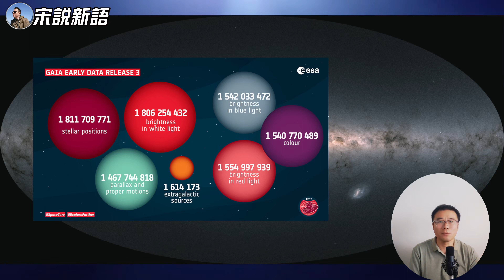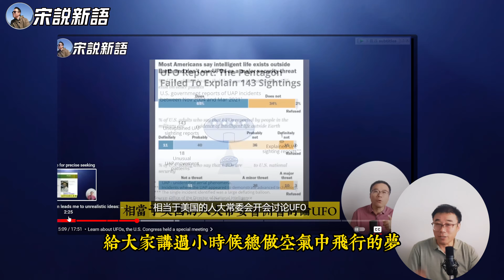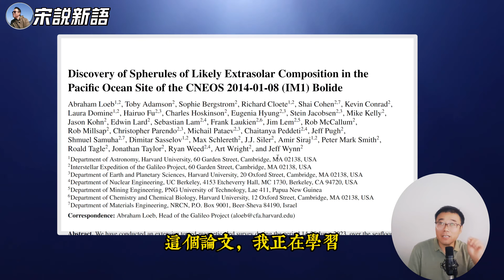墨西哥国会外星人遗骸闹剧被喷 美国国家队入场，NASA成立UAP研究办公室 研究不明飞行物？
00:00  墨西哥国会展示的所谓外星人遗骸,被多国科学家认为是骗局
02:03 欧洲航天局的盖亚项目对银河系进行三维星图测绘的工作
03:05 当前人类已观测到的银河系内外星体的数量
05:42 星星的数量远远大于人类体细胞的数量
06:34 NASA首次正式研究不明飞行物(UFO),成立独立研究小组,
08:05 NASA负责人的讲话,阐述了NASA对UFO研究的正式立场。
11:08  前哈佛天文系主任勒布发布论文,宇宙中极有可能存在外星生命。
12:50 大家多抬头仰望星空,启发对宇宙的想象